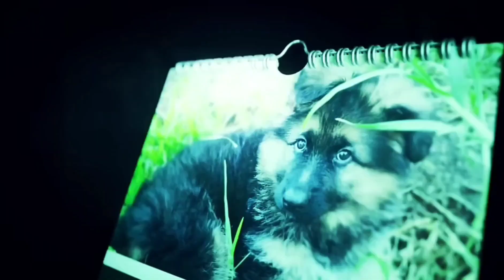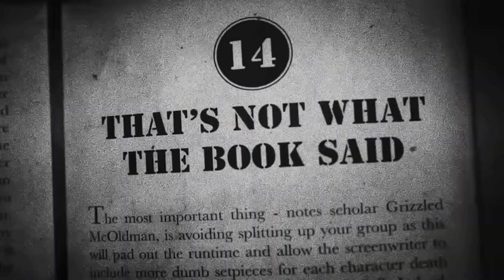MURDER DRONES YP Cabin Fever Episode 4